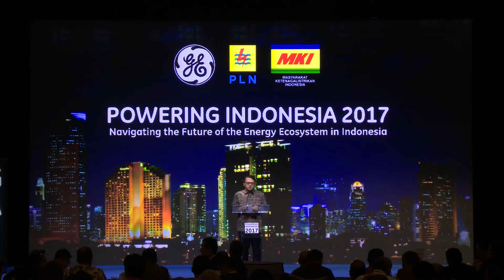Powering Indonesia: Dr Admin Subekti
Learn more about Indonesia’s energy ambitions and their progress on producing an additional 35GW of power as more than 350 energy industry leaders, innovators, and key players attended the Powering Indonesia conference that was organised by GE, and co-hosted by state utility, PT Perusahaan Listrik National (PLN) and Indonesian Electrical Society (MKI).

Speaker: Dr  Amin Subekti, Business Development Director for East Java & Bali, PLN